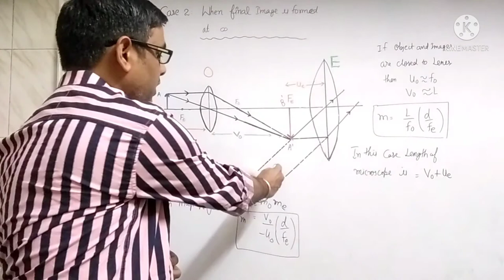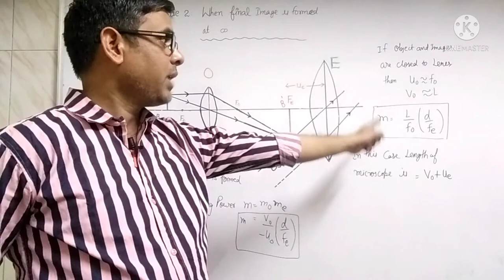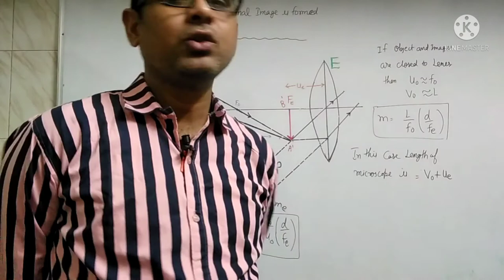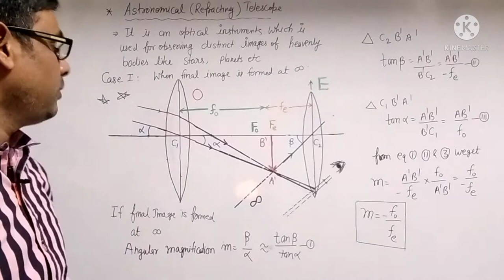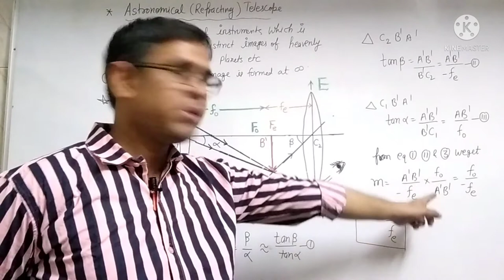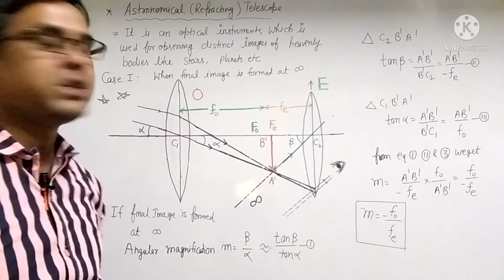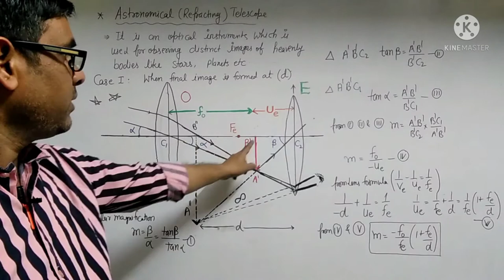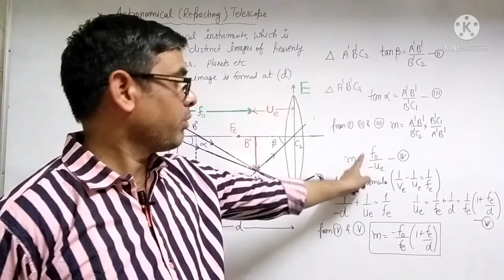Compound microscope and Telescope by Jai Kumar Tejas Sir 🌺🌀